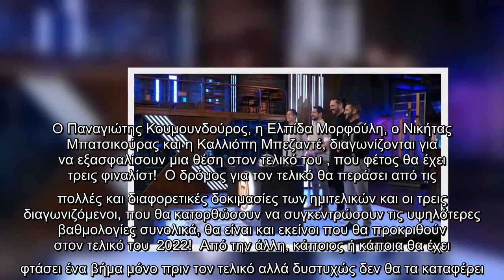MasterChef: Ο δρόμος για τον τελικό περνά από τους ημιτελικούς